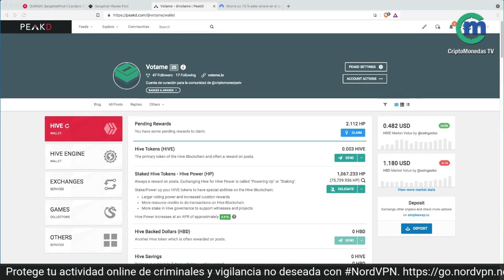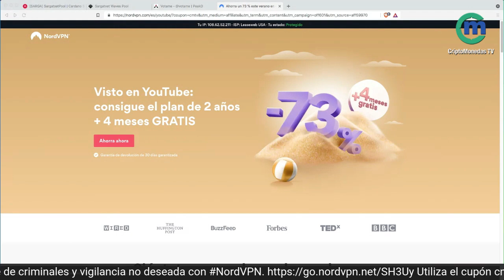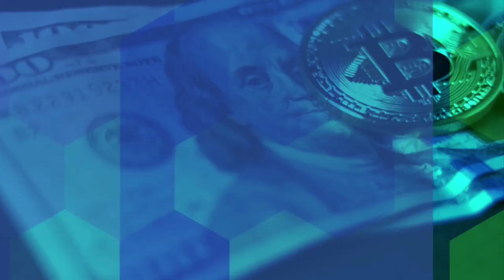Pagar hipoteca con BTC. Estamos en el lado correcto de la historia. Metaversos descentralizados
• ¿Pagar mi hipoteca con BTC?

• ¿Las cripto son el futuro y estamos en el lado correcto de la historia?

• Metaversos descentralizados vs corporativos

• NordVPN en CriptoMonedasTV
Protege tu actividad online de criminales y vigilancia no deseada con NordVPN.
Utiliza el cupón cmtv para recibir la mejor oferta disponible.

• Primero BTC y luego flujo de efectivo contra la inflación global que viene

Este es un resumen semanal de nuestras transmisiones en vivo. Puedes participar con tus preguntas Lunes, Miércoles y Viernes a las 2:00 PM Martes y Jueves a las 7:00 PM (Centro USA)